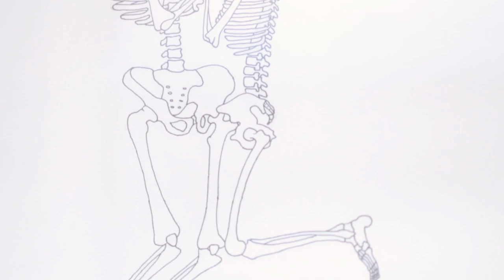Canvas to Couture: The Gallatin Fashion Show 2014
Gallatin fashion designers have made art their muse this year. Our 10 designers (current Gallatin students, Alumni, Staff and Faculty) and 5 visual artists debuted their collections in a spectacular event, Canvas to Couture: The Gallatin Fashion Show.

The special red carpet chat featured Gabriel Specter, guest artist for Prada's Spring 2014 collection.

Embracing the interdisciplinary spirit of Gallatin, the designers investigated the cross-pollination between art and fashion, from designs that reflect the opulence and romanticism of the Baroque to the strong angular architecture of Gaudí.

Now in its fourth year, the Gallatin Fashion Show has grown into one of Gallatin’s showcase events. Don’t miss what is sure to be an exciting, entertaining blend of fashion and art.

Event Date
Feb 28, 2014 | 7:00 PM-10:00 PM

Location
Jerry H. Labowitz Theatre for the Performing Arts
NYU Gallatin School of Individualized Study
1 Washington Place